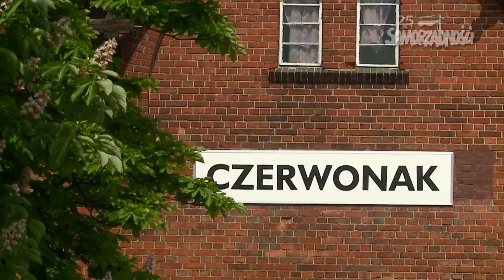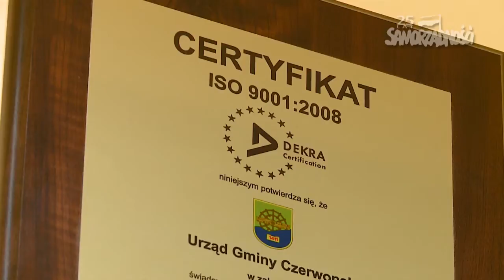25 lat samorządności w gminie Czerwonak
Powstanie i rozwój władzy samorządowej było filarem zmian ustrojowych w Polsce, jakie nastąpiły po 89 roku. Aby docenić, czym jest samorządność warto dziś posłuchać osób, które uczestniczyły w pierwszych wyborach i sprawowały władzę w czasach, kiedy samorządność raczkowała.
Pierwsze w wolnej Polsce wybory samorządowe odbyły się 27 maja 1990 roku. Prawie dwa i pół tysiąca polskich gmin zaczęło nowe życie, wśród nich gmina Czerwonak.